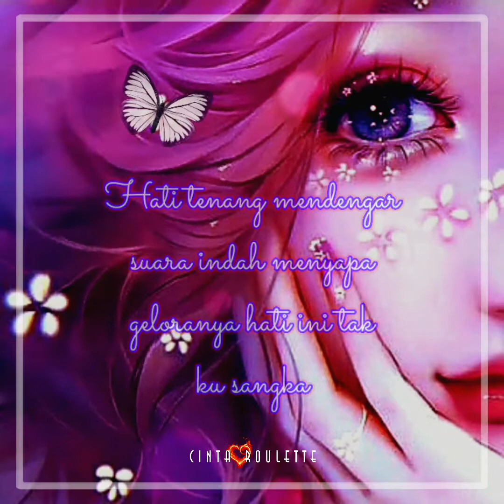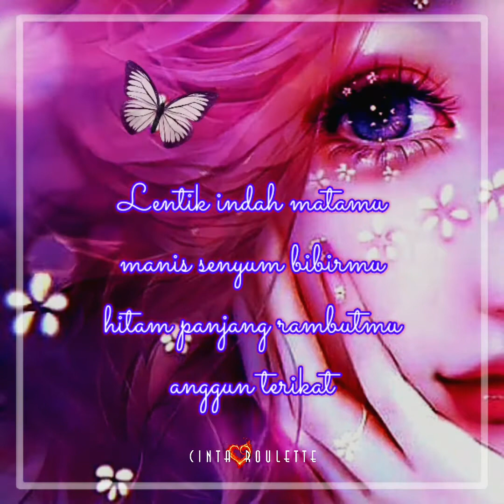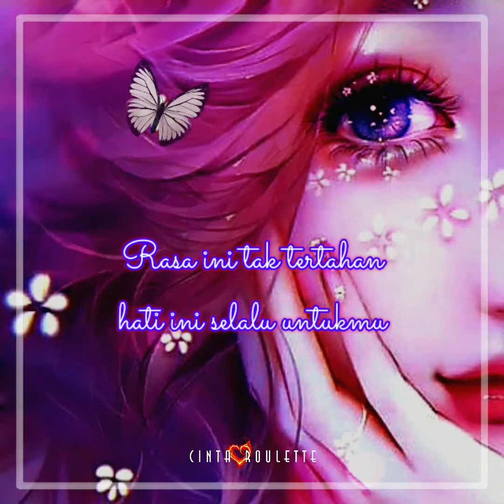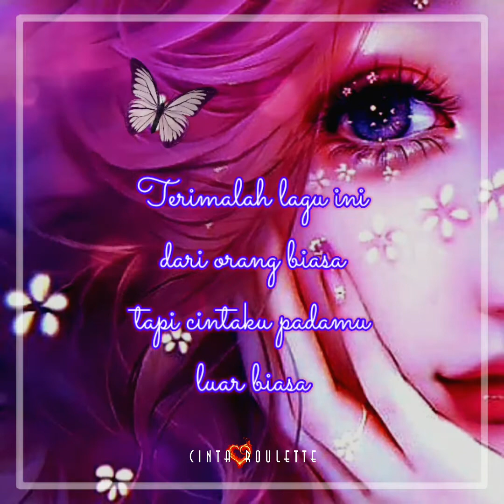Cinta Luar Biasa ~ PASYA